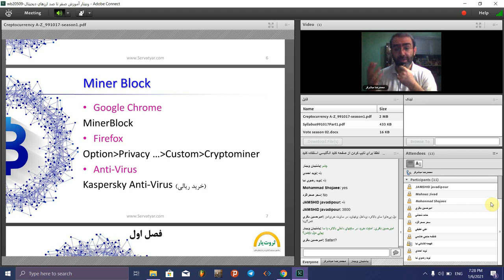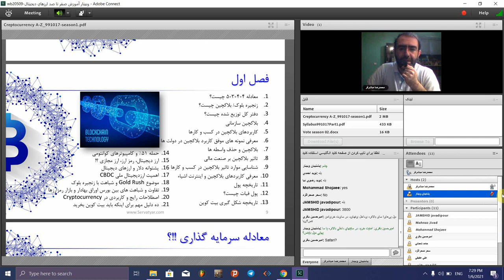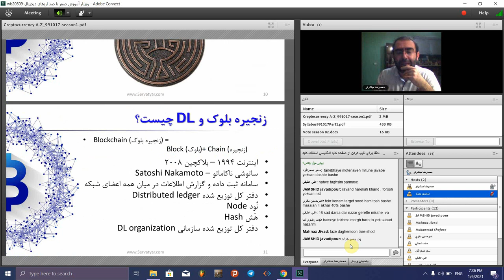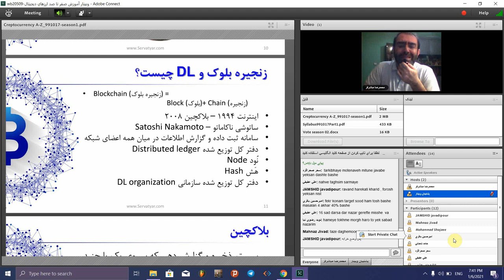صفر تا صد ارزهای دیجیتال | قسمت سوم از هشتاد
این ویدیو مربوط به جلسه سوم کلاس "صفر تا صد ارزهای دیجیتال" است. در این قسمت شما با سرفصل آموزشی زیر طبق زمانبندی محتوا آشنا می شوید. پیشنهاد می کنم که این دوره هشت جلسه ای که شامل هفتاد و پنج قسمت کوتاه است را کامل مشاهده کنید در حین دوره اطلاعات ارزشمند زیادی در اختیار شما قرار می گیرد. به منظور سادگی در استفاده از ویدیو ها به لیست محتوای هر دوره براساس زمان هر قسمت مراجعه بفرمایید.

فهرست
00:00 تشخیص ماینینگ غیر مجاز
01:30 معادله سرمایه گذاری
06:10 ماموریت یونسکو در افزایش سواد مالی
09:14 زنجیره بلوک چیست؟
12:41 دفتر کل توزیع شده چیست؟

 btc